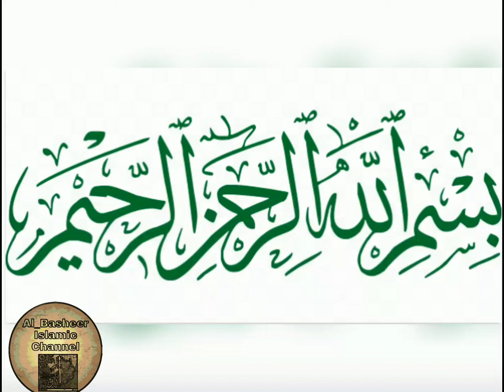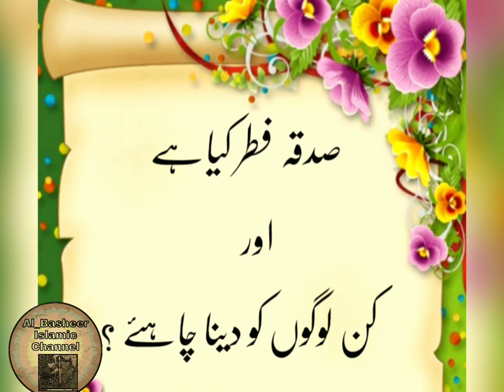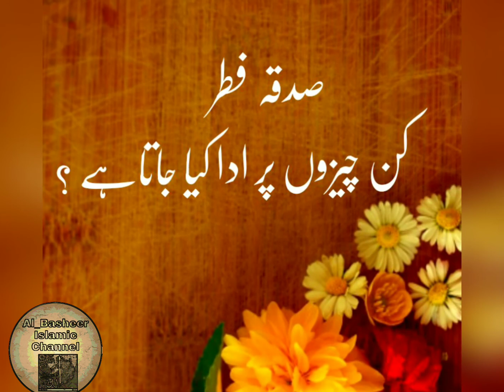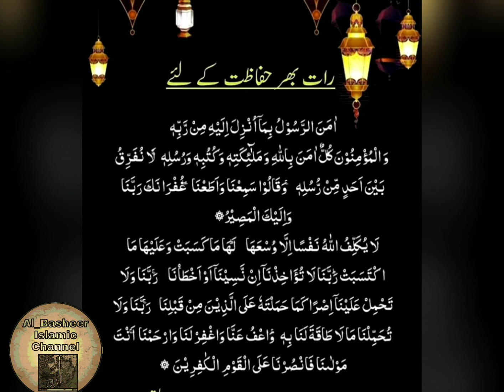2021میں فطرانے کی کتنی مقدار ادا کرنی ہوگی ؟||Sadqa Fitar 2021||Ramadan 2021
Sadqa Fitar

Sadqa fitar kiya hay? Kin logo ko ada kiya jaya?
 2021 ma kitna sadqs fitar ada karna hay?
Sadqa fitar kin chezo par ada kiya jata hay?
Sadqa fitar ada karnay ka maqsad

صدقہ فطر کیوں دیا جاتاہے ؟
 صدقہ فطر دینے کا مقصد
 صدقہ فطر کیاہے اور کن لوگوں کو دینا چاہئے ؟
 2021میں اس کی کتنی مقدار ادا کرنی ہوگی ؟
 صدقہ فطرکن چیزوں پر ادا کیا جاتاہے ؟
 فطرانہ کی مقدار کیاہے ؟